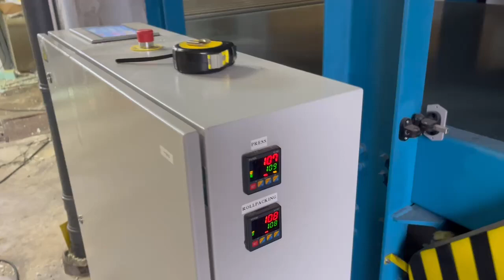Machinehead MH-CR1010 compress&roll mattress packing line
This high-capacity machine, in excellent condition, has been minimally used since 2021 due to the unfulfilled large orders we had anticipated. Given its underutilization and our strategic realignment, we are offering it for sale to better utilize our space and resources.

The machine works with mattresses with different dimensions up to 210 x 200 x 34 cm (L x W x H);
- Includes mechanized distribution line (table) MH-T158
- Suitable for all types of mattresses (spring – Bonnell and pocket; foam; HR; latex; Visco, etc.);
- 3 functions – wrapping, compressing, and roll-packing of mattresses;
- 3 rolling diameters depending on mattress height;
- Innovative technology; easy to operate and maintain;
- Saves useful space during transportation and storage
- Helps for more effective working process;
- Touch screen monitor for operating;
- Maximum capacity of wrapping: 3 mattresses per minute;
- Maximum capacity of compressing: 2 mattresses per minute;
- Maximum capacity of rolling: 1 mattress per minute;
- The machine makes the packaging with PE bags with thickness 60 to 110 microns;
- Power supply: 3-phase, 50Hz, 380V; - Air supply: 6 bar